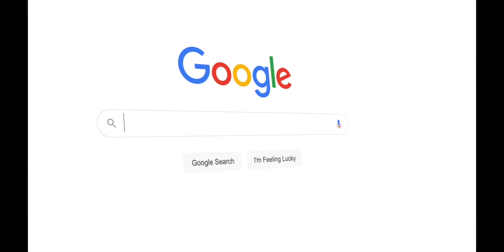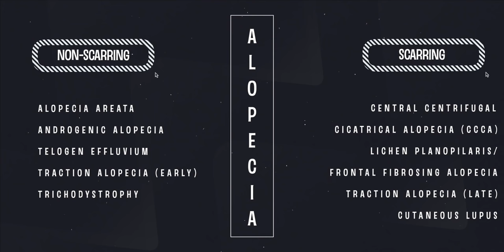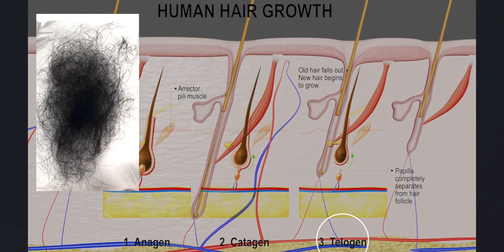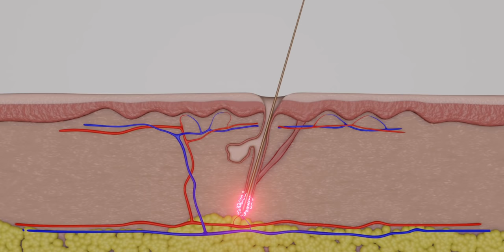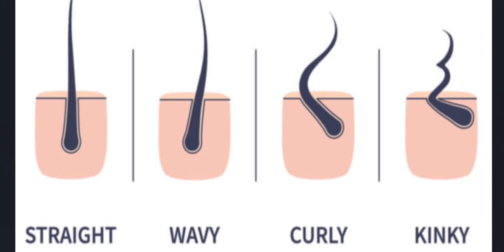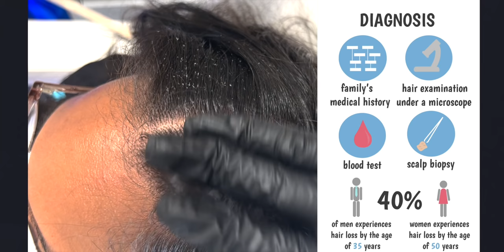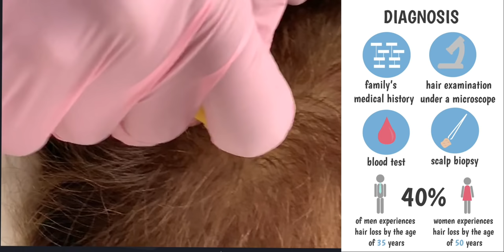Hair Loss: Dermatologist Tips to Prevent Hair Loss & Regrow Hair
👩🏾‍⚕️Hair loss is a distressing experience. If you are experiencing hair loss please don’t suffer in silence. There are many different causes of hair loss and early diagnosis and treatment is extremely important.

👩🏾‍⚕️If you are seeing or feeling changes with your hair/scalp please don’t delay in seeing a dermatologist for consultation.

📝Here are some tips to prepare for a dermatologist appointment for hair loss.

👉🏾 Prepare to review and discuss your medical history and your family medical history (chronic conditions, surgeries, child birth etc) we need this information to get a full picture of what may be contributing to your hair loss.

👉🏾 Bring a copy of your latest bloodwork and a list of medications and/or supplements you are currently taking or used in the past. We will likely still order additional bloodwork but this gives us a good starting point.

👉🏾 Keep a hair journal with both notes of your symptoms (itching/burning/tenderness/fatigue/stress/fever) but also photos to document your journey. Please be ready to share photos of your scalp over the last few years with your derm. This helps us identify potential triggers.

👉🏾Be prepared to show your entire scalp for evaluation. We can’t not see under braids/sewn-ins/ etc. odds are you waited awhile for your appointment please make the most of it by coming fully prepared for complete evaluation  possible biopsy, and treatment.

👉🏾 Bring a list or photos of the products you are using on your hair. Including any chemicals (we need to know the last time your relaxed and if natural we need to know any hair treatments used in the past).

👉🏾Bring your Q’s written down or in the notes section of your phone. This is an emotional journey and you may forget something you wanted to ask.

👉🏾Most important don’t feel embarrassed we are here to help you and will work closely together as a team to get you on the best treatment plan for your particular diagnosis.

To find a dermatologist who specializes in skin of color visit : blackdermdirectory.com

PRODUCTS MENTIONED